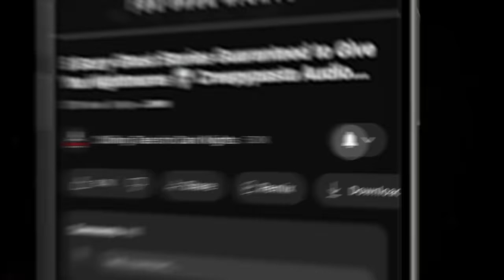"In the Pit" 💀 S5E14 Drew Blood’s Dark Tales (Scary Stories Creepypasta Podcast)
In this episode of Drew Blood’s Dark Tales, we bring you a tale from author T.W. Grim, in which we join an auto mechanic about to tackle a pretty tricky repair.

GET T.W. GRIM'S COLLECTION OF TALES THAT THIS (AND MANY MORE) STORY IS INCLUDED IN: TRIPPING OVER TWILIGHT

MORE OF AUTHOR T.W. GRIM:
✦ T.W.'s Books on Amazon

⏰ EPISODE CHAPTER NAVIGATION:
✦ 00:00 - Episode Start
✦ 02:29 - "In the Pit" by T.W. Grim (performed by Drew Blood)

⚠️ Skip the intro: 2:09

STORIES FEATURED IN THIS EPISODE:
📚 "In the Pit" by T.W. Grim

PRODUCTION CREDITS:
All Stories Performed / Narrated by: Drew Blood
Hosted by: Drew Blood
Script: Geoff Sturtevant
Produced and Mastered by: Drew Blood
Episode Artwork: Drew Blood
Logo: Omega Black
Video Production: N.M. Brown

🎧 Listen to more episodes of Drew Blood's Dark Tales podcast here on YouTube: